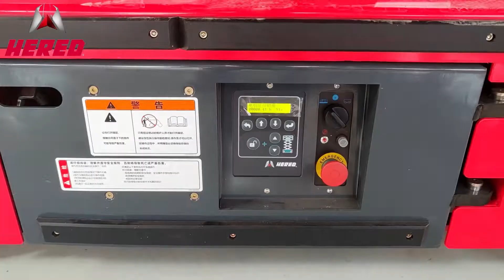Electric Drive Scissor Lift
HS0507E Electric Drive Scissor Lift